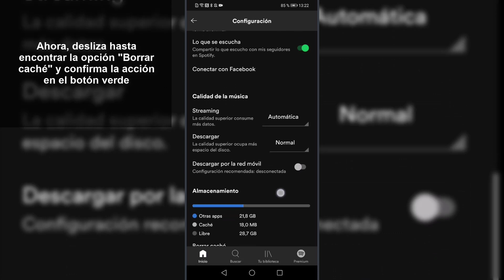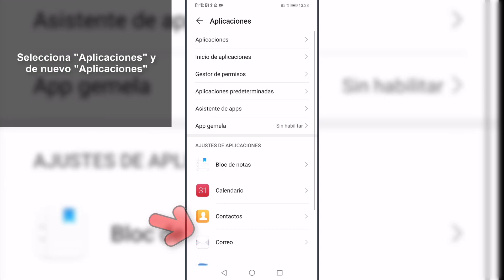🎵📱 BORRAR CACHÉ SPOTIFY Android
Videotutorial de Solvetic para saber cómo borrar caché Spotify Android de 2 maneras diferentes: Desde la App y desde los Ajustes del terminal 📝 𝗠𝗔𝗦 𝗧𝗥𝗨𝗖𝗢𝗦 𝗪𝗛𝗔𝗧𝗦𝗔𝗣𝗣 📝 𝗠𝗔𝗦 𝗧𝗥𝗨𝗖𝗢𝗦 𝗜𝗡𝗦𝗧𝗔𝗚𝗥𝗔𝗠 📝 𝗠𝗔𝗦 𝗧𝗥𝗨𝗖𝗢𝗦 𝗙𝗔𝗖𝗘𝗕𝗢𝗢𝗞

Gracias a este tutorial en forma de vídeo vas a conocer cómo borrar caché Spotify Android explicado de formas diferenetes paso por paso.

 》CAPÍTULOS《

1. 00:00 Introducción
2. 00:16 Cómo borrar caché Spotify Android desde la App
3. 00:50 Cómo borrar caché Spotify Android desde ajustes